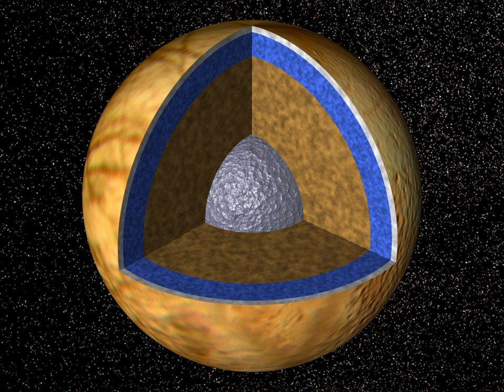Spain Astrobiology Center | Wikipedia audio article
00:00:39 1 History
00:01:28 2 Organization
00:02:31 3 Research

- Socrates

SUMMARY
Spanish Astrobiology Center (Spanish: Centro de Astrobiología (CAB)) is a state-run institute in Spain dedicated to astrobiology research, and it is part of the National Institute of Aerospace Technology (INTA) as well as the Spanish National Research Council (CSIC).
Its main objective is "understanding life as a consequence of the evolution of the matter and energy in the Universe."